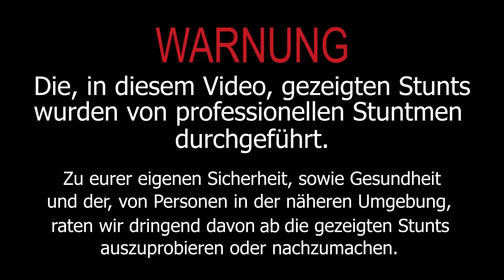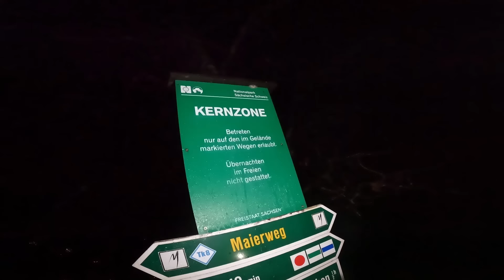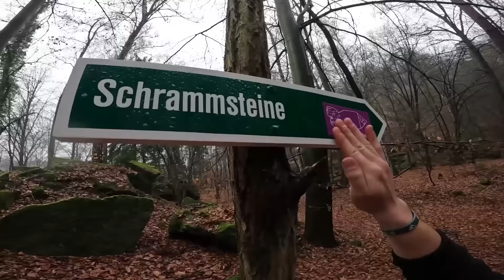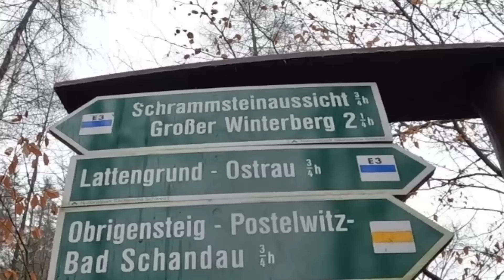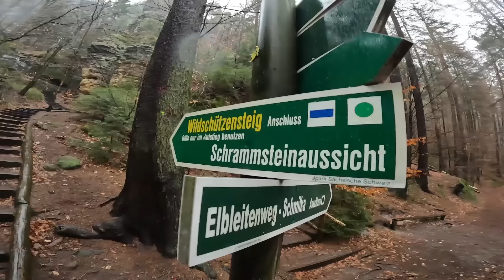Die HÄRTESTE Wanderung der Welt!!! | Freerunning Schlappen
Tag 1 & 2 von unserem Trip nach Ostdeutschland war eine Wonne! Ein wahnsinniger Schlafplatz - illegal legal egal - herrliche Aussichten und nen Kastenlauf auf die Schrammsteine! Et war ein riesiger Spass.

Stauder hat dieses Video übrigens wirklich 0,0 gesponsort :(

➜ COPPEN COPPEN COPPEN in unserem Online Shop! Wir freuen uns astronomisch überjeden Support!

So werden die Outros noch geiler!!!1!11!1

Edit: Jasper Appel
Outro: Frau Ette Pfaff

Freerunning Schlappen:
Dwayne Brinkmann (@dwayne.brinkmann)
Jan Lange (@jan.schlappen)
Etienne Paff (@eddythesick)
Jasper Appel (@jasperthesick)
Jasper Pollex (@jasperpollex)
Domenic Barth (@domenicbrth)